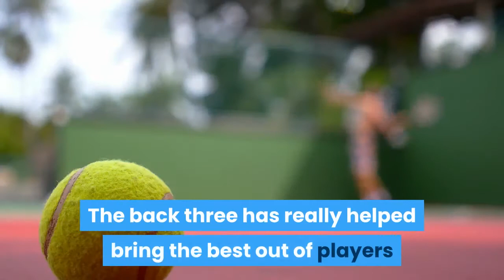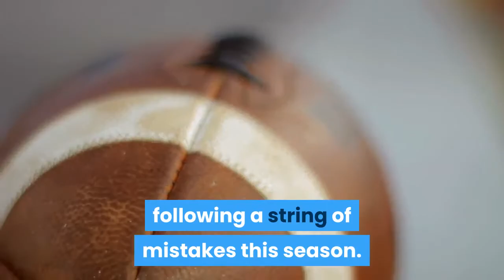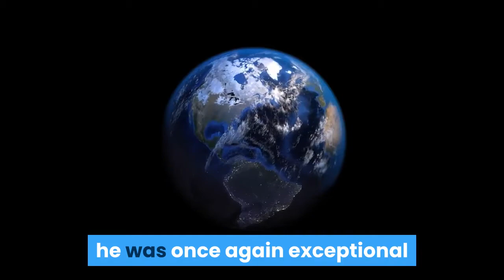Dest Messi combine to help Barca smash La Real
Lionel Messi and Sergino Dest both scored braces as Barcelona hammered Real Sociedad 6-1 on Sunday to stretch their unbeaten run in the league to 18 games and keep the pressure on La Liga leaders Atletico Madrid. Messi took his tally for the season to 23 in La Liga on the night he broke Xavi Hernandez's appearance record by pulling on the Barca shirt for the 768th time. Dest's goals were his first in La Liga since the United States international joined from Ajax last year. Antoine Griezmann had earlier opened the scoring and there was also a goal for Ousmane Dembele, while Ander Barrenetxea scored a brilliant consolation for La Real as Barca proved far too good for the home side at Anoeta.- Stream ESPN FC Daily on ESPN+ (U. S. only)- ESPN+ viewer's guide: Bundesliga, Serie A, MLS, FA Cup and moreThere was already a feel-good factor developing around Barcelona, but there's been an added boost with the appointment of Joan Laporta as the club's new president. Ronald Koeman's side are now on the longest unbeaten run in Europe's top five leagues and have won nine on the spin away from Camp Nou in La Liga. The goals are coming from everywhere now, too. Dest, who opened his account for the club in the Champions League earlier this season, became the 18th player to score for Barca in the league this season. They're still four points behind Atletico but, playing like this, there's no better side in Spain at the moment. The negative arrived before the game started in San Sebastian, when Alaves missed a late penalty as they were beaten 1-0 by Atletico Madrid. Atletico, therefore, remain four points clear, but it was so close to being just two going into the international break.8 -- Koeman has settled on a system and a team in recent weeks and the players continue to deliver. The back three has really helped bring the best out of players like Dest, Jordi Alba and Sergio Busquets. GK Marc-Andre ter Stegen, 8 -- Made two important saves in the first half from Alexander Isak, although the second after he'd made a mistake. Really good with his feet other than that one error, though. DF Sergino Dest, 9 -- Took both his goals well but even without those goals this was still a brilliant display. The right-back was a constant threat in the final third. DF Oscar Mingueza, 7 -- Another decent display from the youngster, who is the perfect fit on the right side of the back three. DF Frenkie de Jong, 8 -- Perhaps could have done more to shut Barrenetxea down for the La Real goal but another good performance from deep. His ability to come out from the back is key when playing as a defender. DF Clement Lenglet, 7 -- Much improved in recent weeks following a string of mistakes this season. DF Jordi Alba, 8 -- On his 32nd birthday, he was once again exceptional as he created two of Barca's six goals and linked brilliantly with Messi. MF Sergio Busquets, 9 -- Has seemed re-born in recent weeks. Pressed high to help recover the ball and helped create several of Barca's goals.